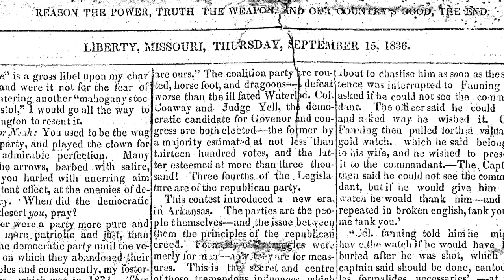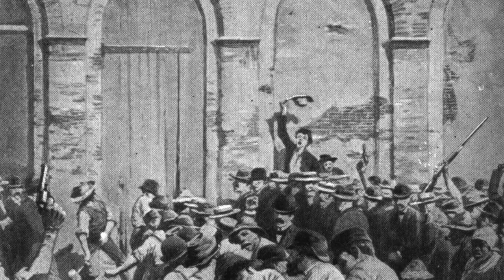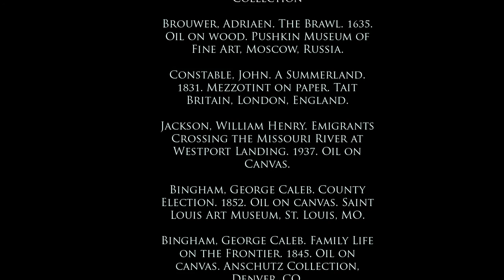The Founders | The Prudhomme Farm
Today their names grace our highways, city districts and restaurants. But these names — and many others — belonged to the men and women who set down markers on the land that would become the City of Kansas. Today, Part III of 'The Founders' takes us to the Prudhomme Farm.